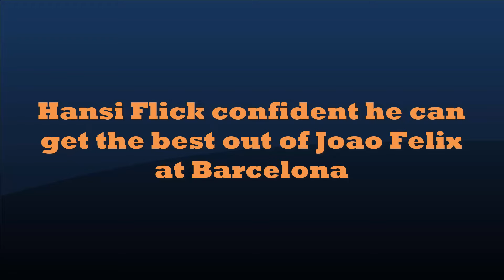BREAKING NEWS: Hansi Flick confident he can get the best out of Joao Felix at Barcelona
We may also include striker Marc Guiu in that group, as the young player is about to finalize a €6 million transfer to Chelsea, a Premier League team.

Victor and Guiu's deaths will be especially felt. With 20 goals in the previous campaign, Victor led the squad in scoring. After his season-long loan concluded, he was supposed to return to Girona.